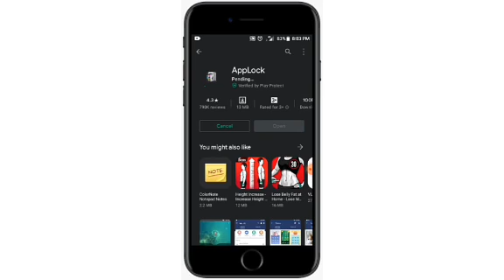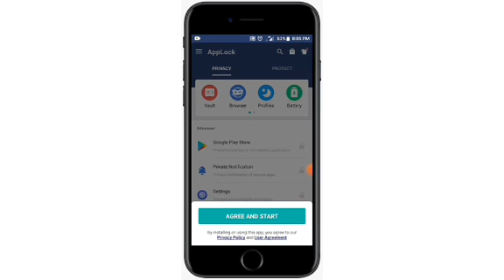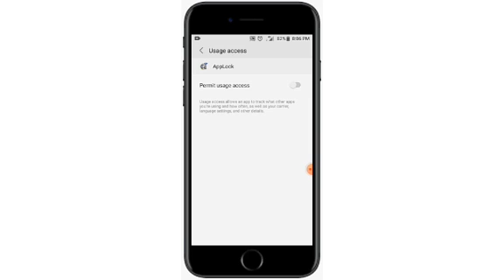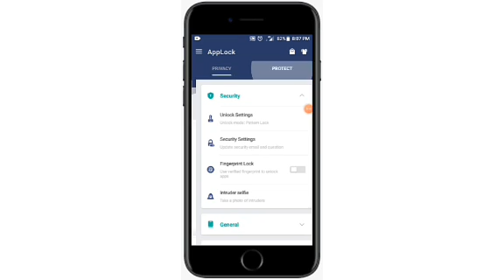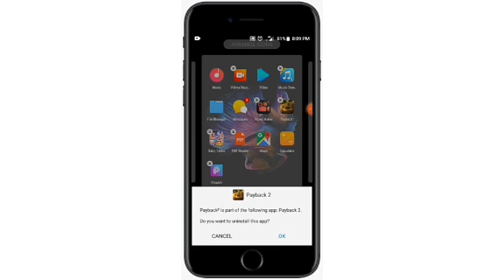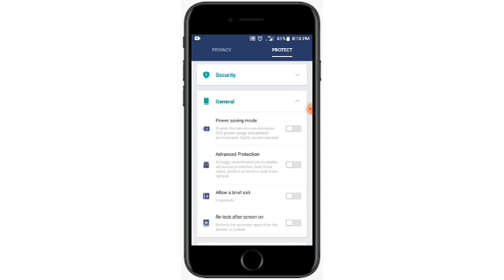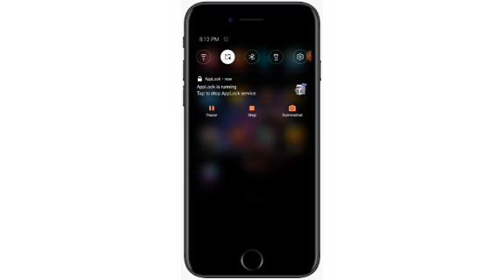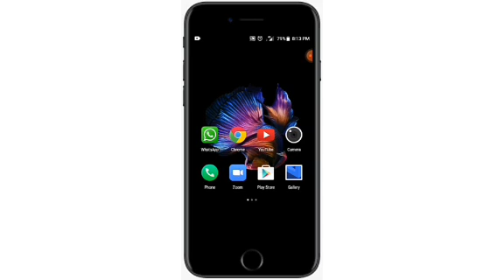app lock/ mb 11 - in sinhala language - this app for mobile phones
mb 11 app for mobile not apple phones android phones only